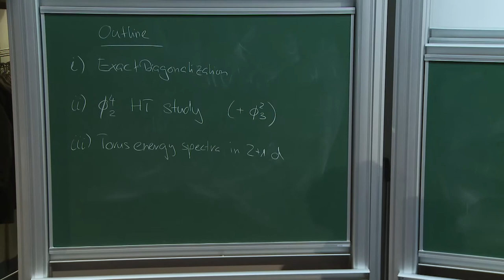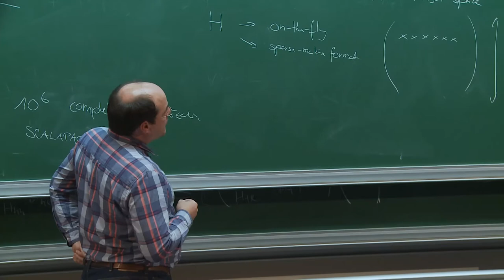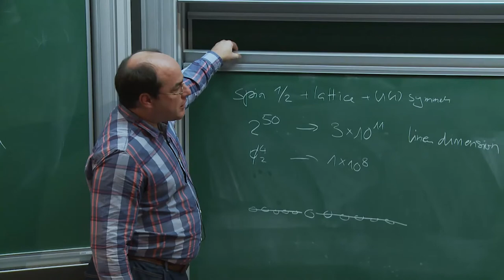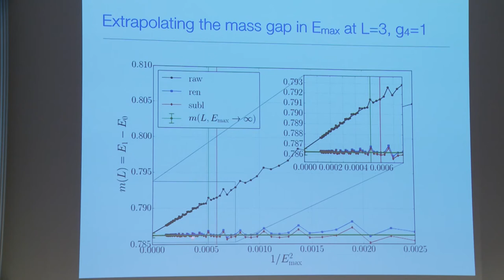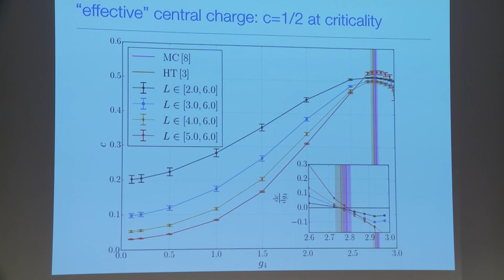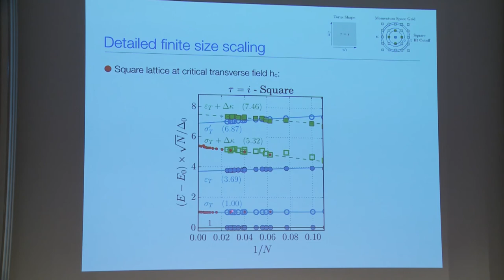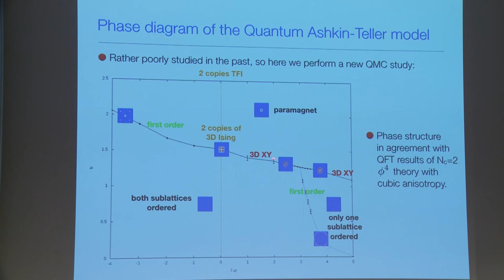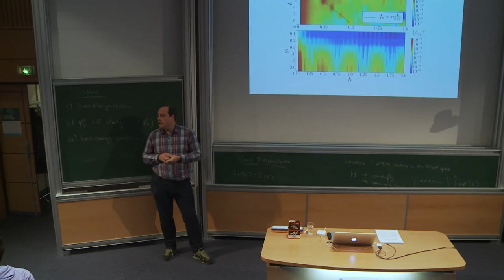Andreas LÄUCHLI - Numerical Hamiltonian truncation approach to the \phi^4 theory in 1+1d and beyond